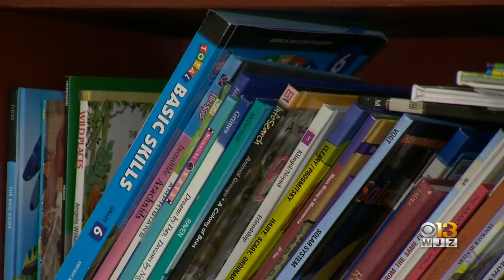Former Raven Torrey Smith, Wife Chanel Helping Revitalize West Baltimore's Hilton Rec Center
Former Baltimore Ravens wide receiver Torrey Smith and his wife Chanel are helping revitalize a recreation center that was once a staple in west Baltimore.